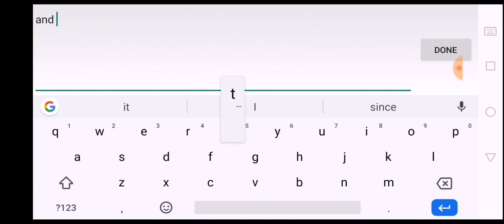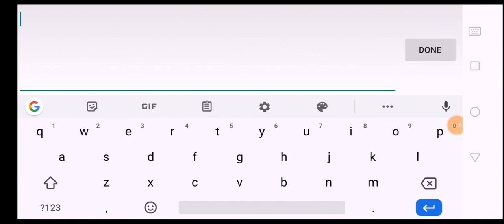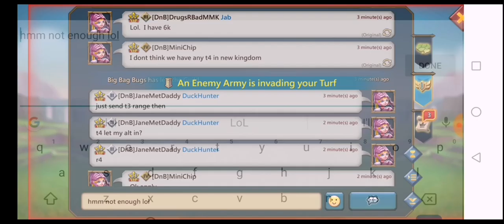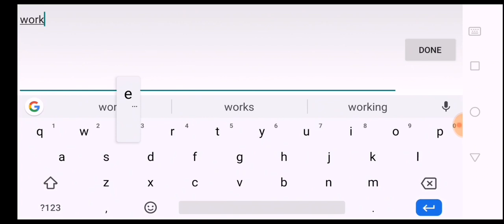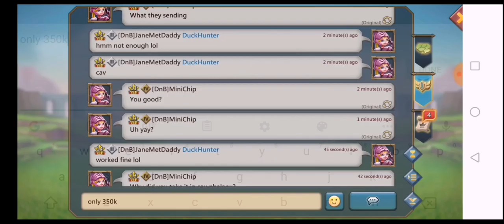Why would IGG do that?